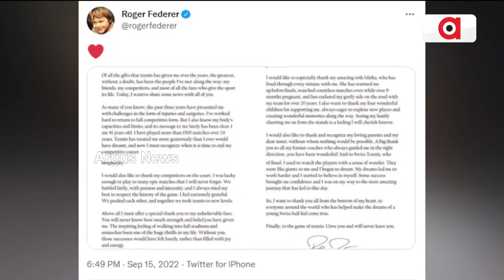Tennis Legend Roger Federer Announces To Retire After Illustrious Career